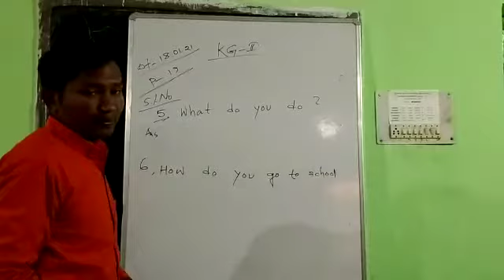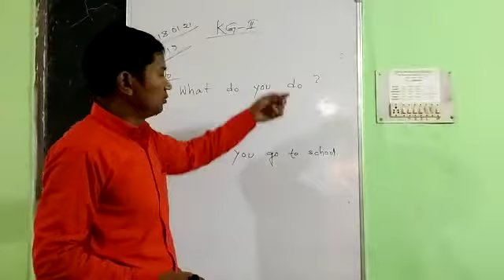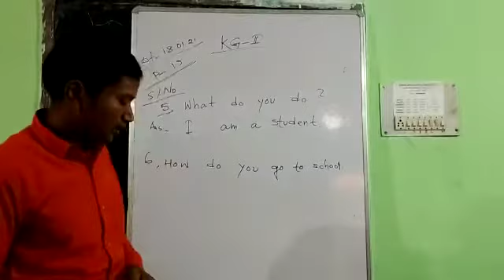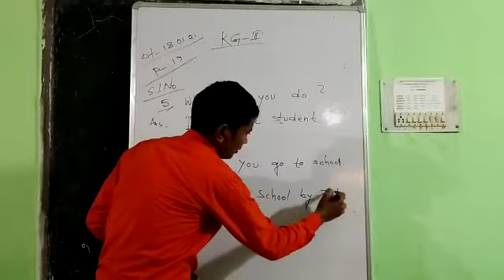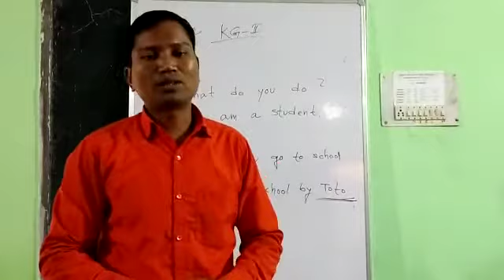1006 KG II STU-VOL- 18 01 21